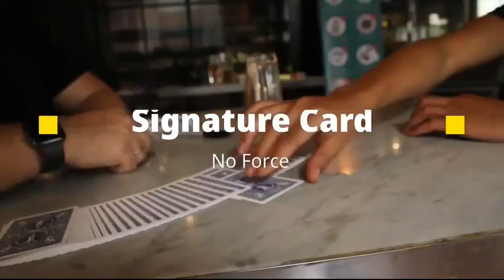Saturn Magic - CRASHING BLUE by Robby Constantine - Trick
to purchase this item or view our fantastic range of other magic products